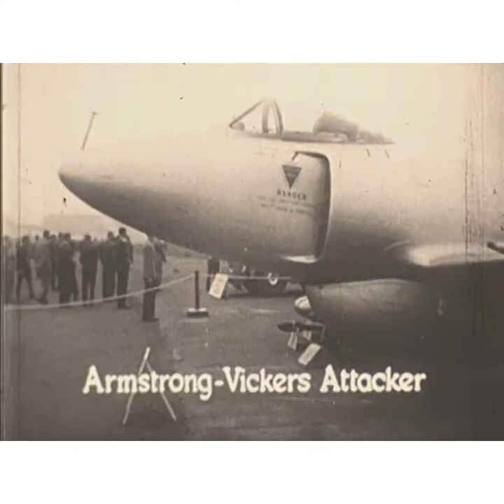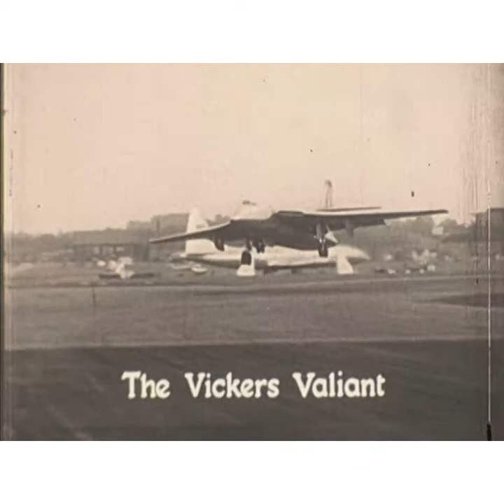‘Wingspan’ - 1952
A short Pathescope film from 1952 showing the latest aviation technology. Some interesting clips of very obscure and relatively unknown aeroplanes.